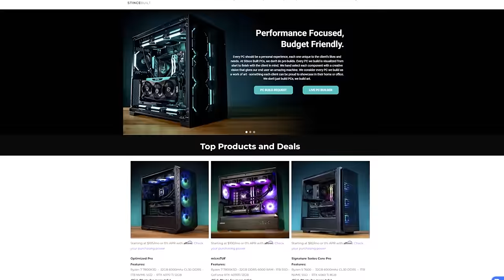Wiping a 4 Man In 6 Seconds With The MCX - Escape From Tarkov